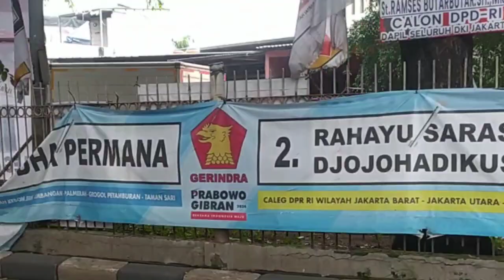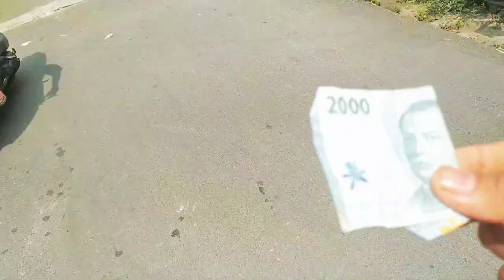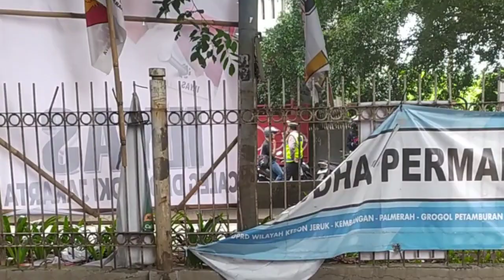es teh solo pos pengumben lupa kenalan sama penjualnya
Kamis 1 februari 2024 belines teh solo pos pengumben